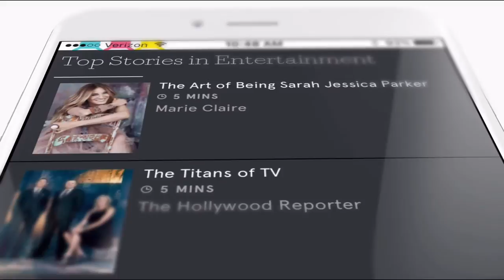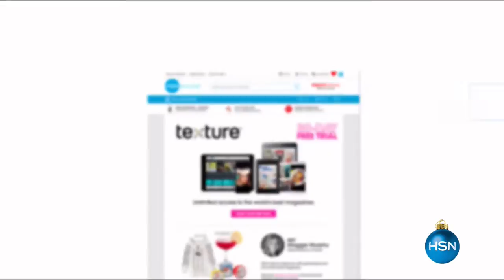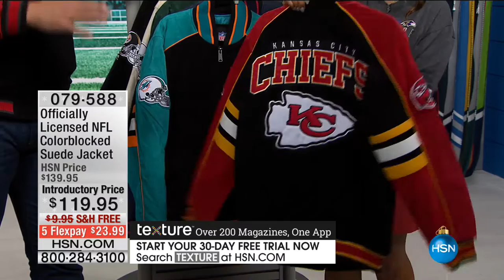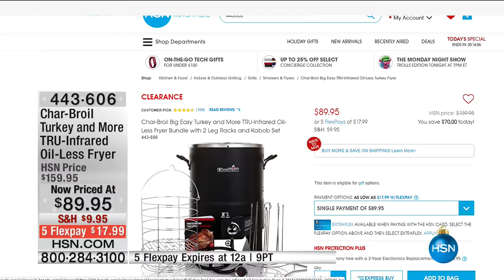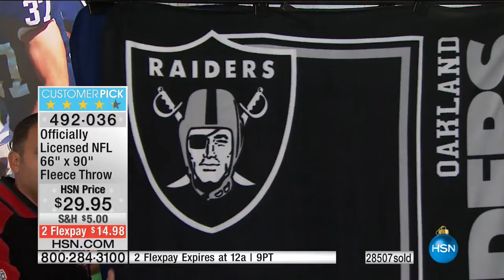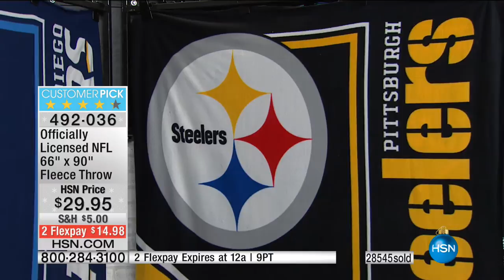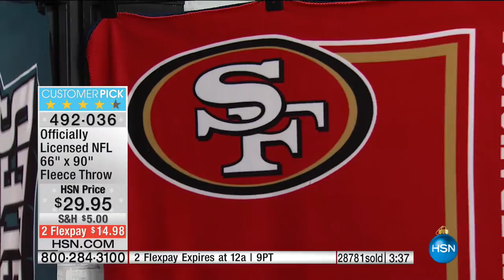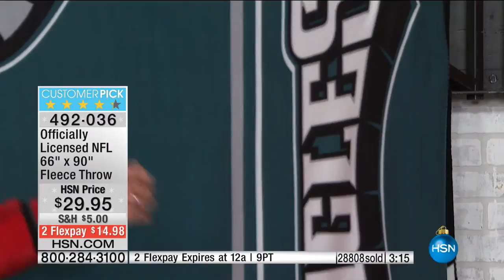HSN | Football Fan Shop Gifts 10.31.2016 - 06 PM